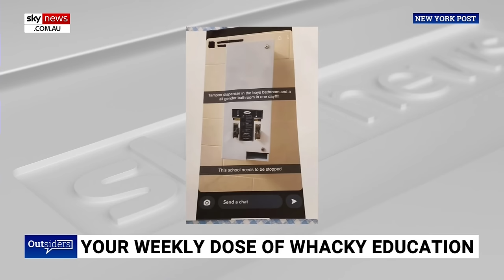Sky News host demands defunding of ‘stupid universities’ churning out ‘woke idiots’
Sky News host Rowan Dean says Australia must start defunding “stupid universities” churning out “woke idiots”.

“Seriously if you have this image of your days at your university and think I loved university when I was there.

“Sending money to these universities – no.

“They are poisonous, they are dangerous.

“Most of them, not all of them.”